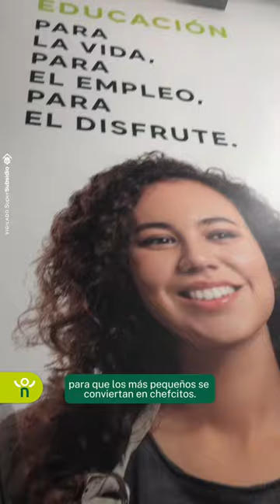Temporada de matrículas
¡Despierta tu potencial en Comfenalco Antioquia! 🚀 Estamos en temporada de matrículas, ofreciéndote un abanico de oportunidades educativas, deportivas, talleres artísticos y culturales, así como experiencias en nuestro programa Crisol, Club Actívate y ¡mucho más!

¡No te pierdas esta oportunidad y conecta con nuevos conocimientos! Si realizas tu pago antes del 31 de diciembre, tendrás la oportunidad de estudiar en enero de 2024 con tarifas del 2023.

¡El futuro te espera con las puertas abiertas en Comfenalco Antioquia! 🌟 ¡Inscríbete en el siguiente link y haz de tus sueños una realidad! 📚💡